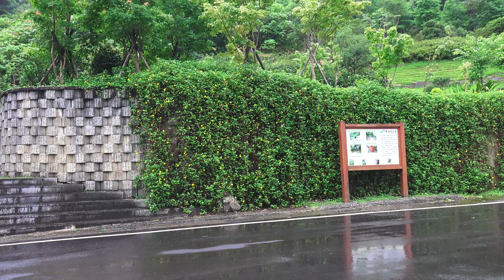2015.5.23 基隆市七堵區 日德礦坑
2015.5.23 基隆市七堵區 日德礦坑